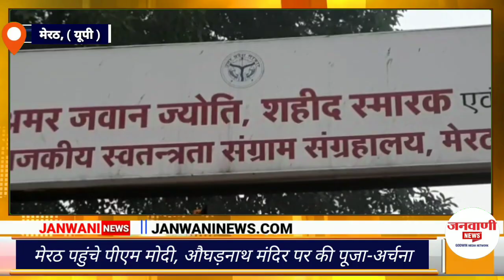मेरठ पहुंचे पीएम मोदी, औघड़नाथ मंदिर में की पूजा-अर्चना